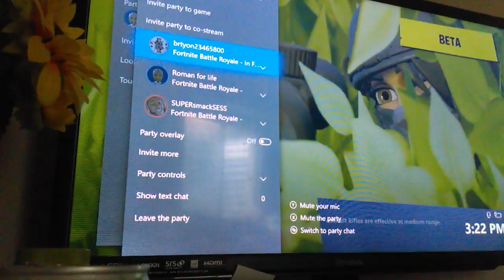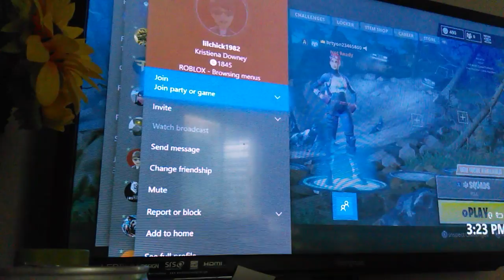Bryon plays fortnite #3